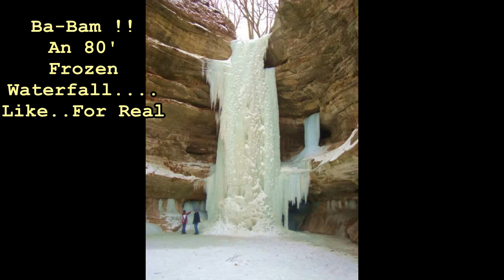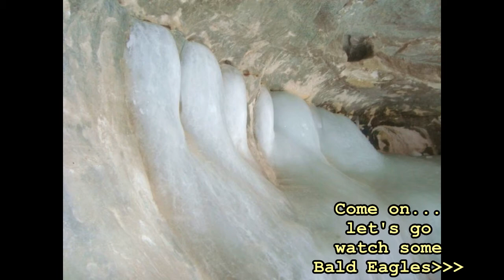Frozen Waterfalls, Bald Eagles, Bison.. Oh My .....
This was the first time I had ever seen this
and OMG it was awesome.  Fell on my bum
on the ice, laughed so hard, peed my pants..
Good Times.  lol